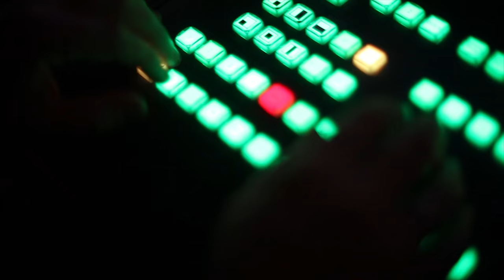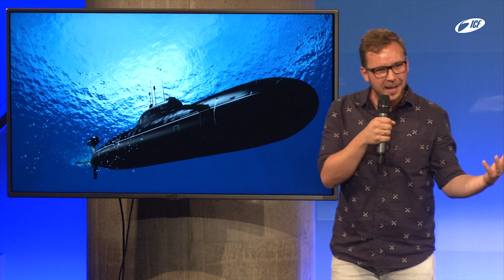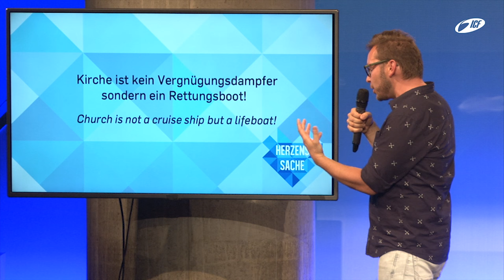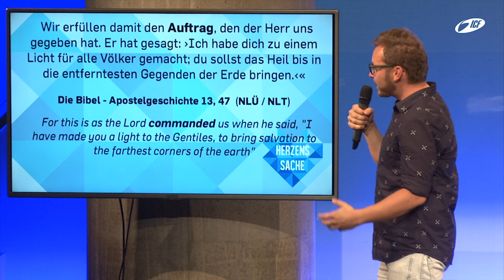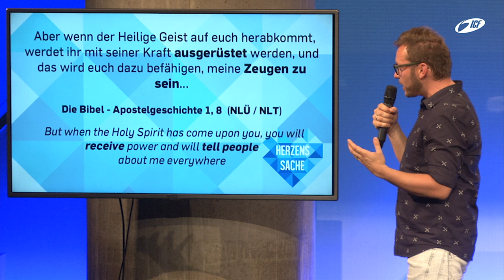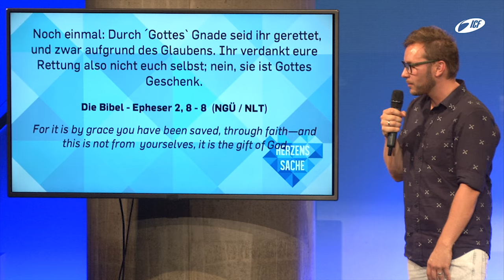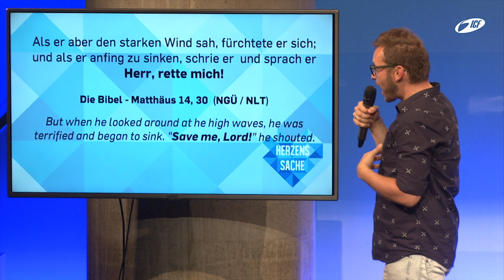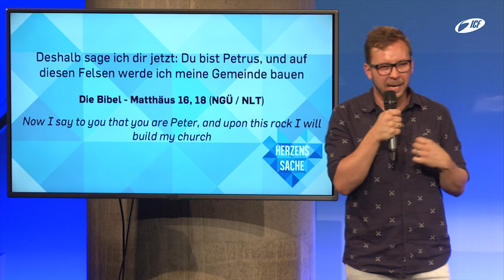So others may live - Daniel Tischler (ICF München Videopodcast)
Eine Predigt aus der Serie »Herzenssache« mit Daniel Tischler vom 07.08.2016

"Was ist eigentlich der Job von Kirche? Daniel Tischler nimmt uns mit hinein in seine Leidenschaft für den Auftrag von Kirche."